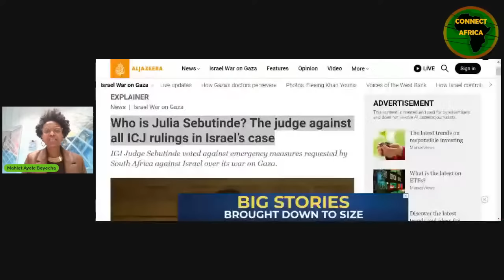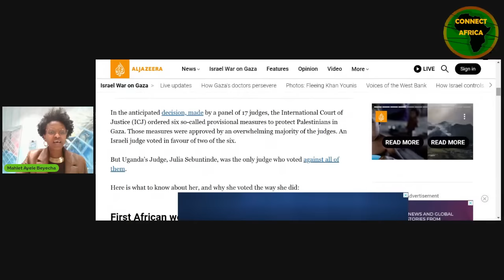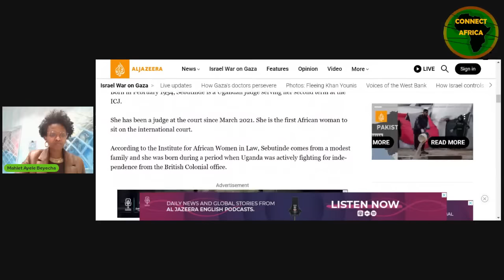WHO IS JUDGE JULIA SEBUTINDE WHO REJECTED ICJ RULINGS AGAINST ISRAEL/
Presenter: Mahlet Ayele Beyecha

About the channel:
Connect Africa youtube channel is developed in the interest of closing a gap between Africans in the diaspora and Africans at home. The videos in the channel feature research based videos and interviews conducted by the host and founder of the channel, Mahlet Ayele Beyecha- Research MA, African Studies and MA in Middle Eastern Studies.

The channel is created in the view of the need to create a common platform for dialogue and understanding of the dynamic of social, cultural and political issues in Africa by Africans origin and people of other race.